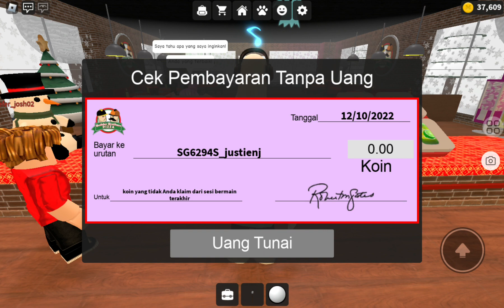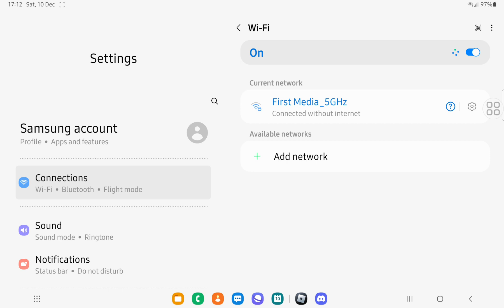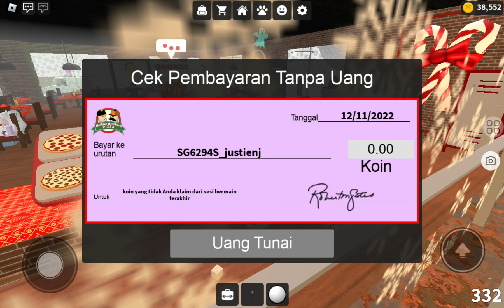[ADDITIONAL] WORK AT PIZZA PLACE (PART 17)